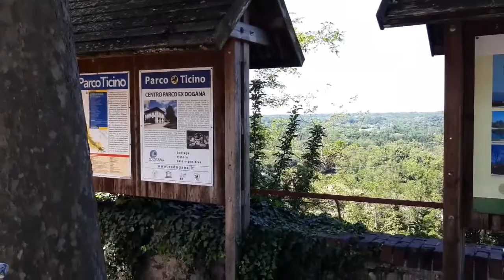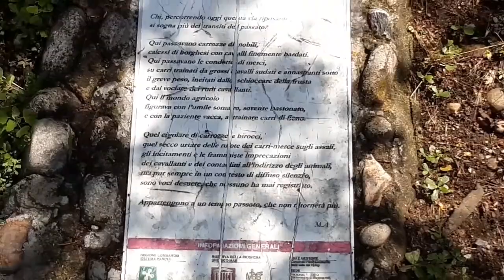In fuga a Tornavento (VA)